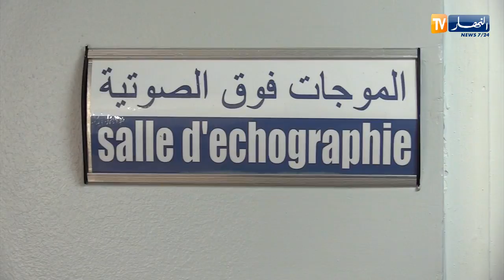وزير الشباب والرياضة محمد حطاب ونظيره المالي يتفقدان بعض المنشآت الرياضية